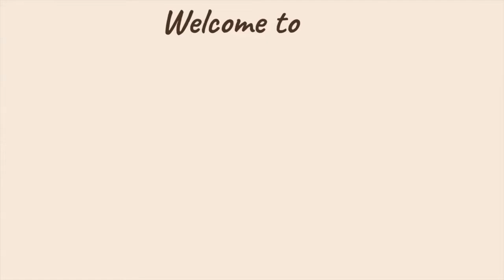Plies Music for Ballet Vol.6 by Soren Bebe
Check another beautiful and meditative piece by Soren Bebe.
I find his music very relaxing.

BECOME MY PATRON! 😇 SUPPORT EB CHANNEL AND SIGN UP FOR ONLINE CLASSES & CHALLENGE PROGRAMS

I highly appreciate your help and your support. Also, SHARE with me in the comments how you are doing and how do your muscles feel?